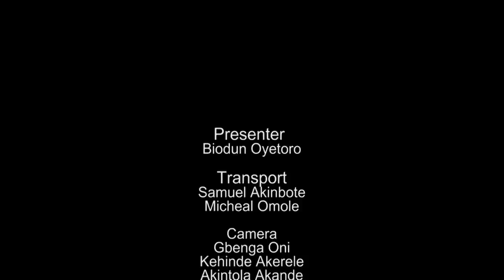LIVING COUPLE|| TIME OUT WITH ELDER SHYNGLE WIGWE FAMILY